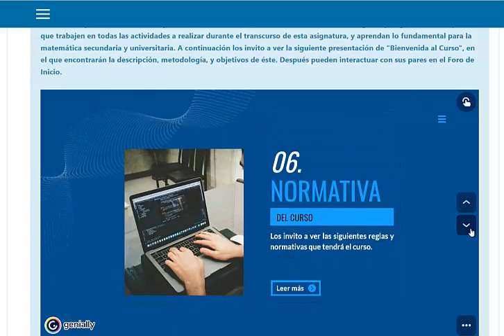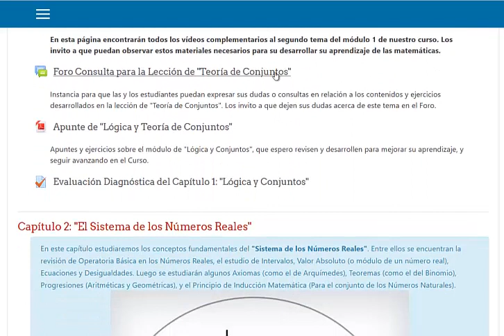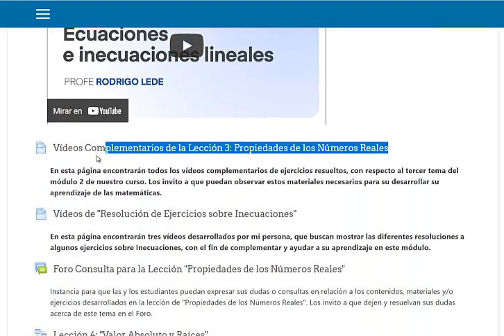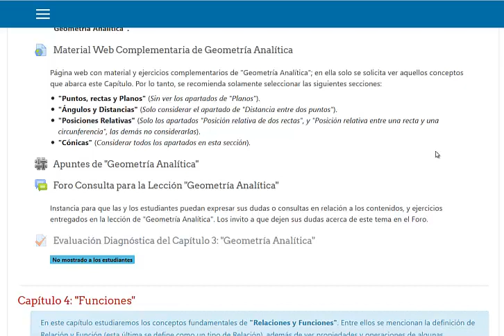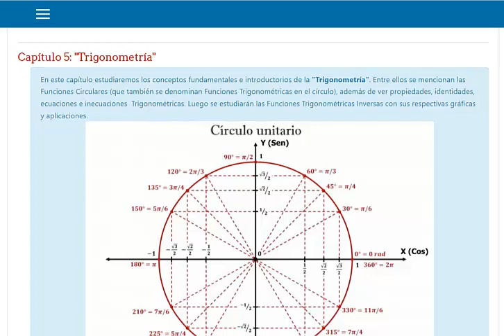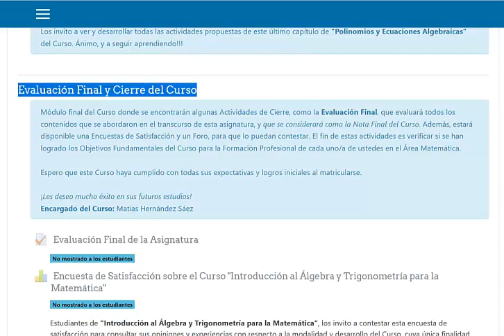Introduccion al Algebra y Trigonometria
Objetivo: Proporcionar a los Participantes los conocimientos prácticos para elaborar Bombones y Figuras Decorativas en chocolate, siguiendo los procedimientos establecidos y las normas de seguridad e higiene.